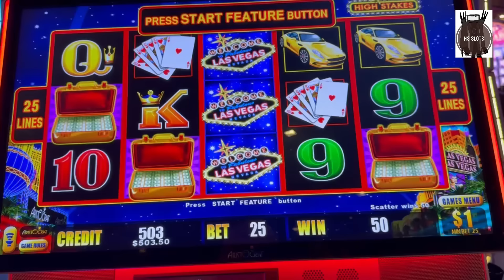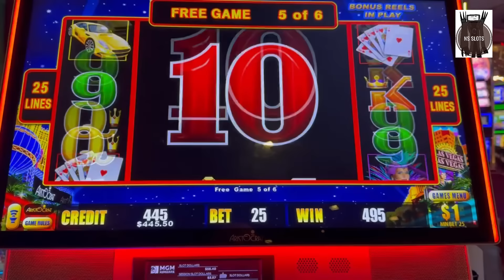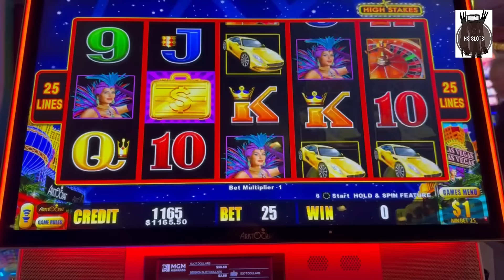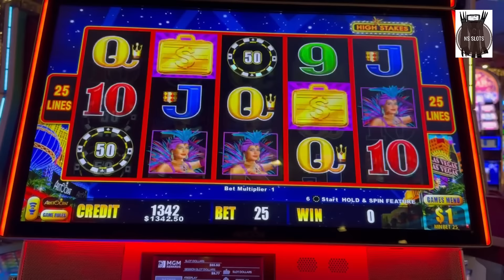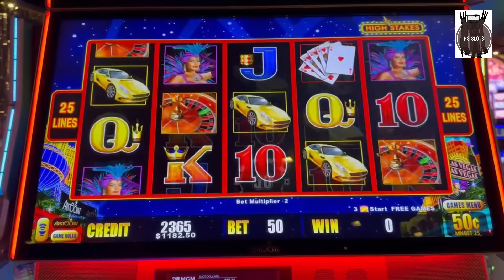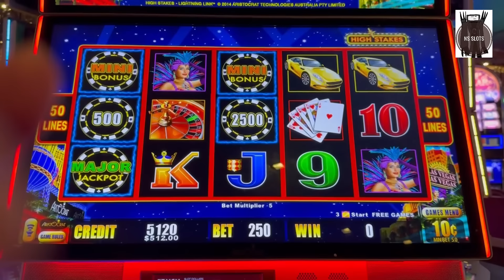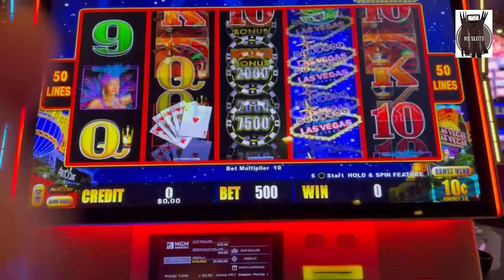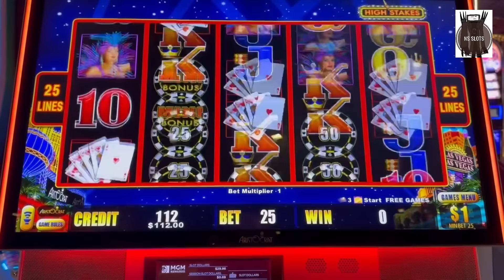LOOSEST CASINO IN LAS VEGAS! NON-STOP $25 AND $50 SPINS.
So far i'm liking it here and find the slots are much looser.  Please enjoy all the action on Lightninglink inside the high limit room.  Thank you and good luck to all 🍀🍀🍀